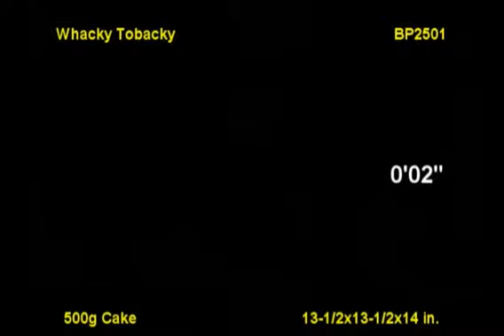Whacky Tobacky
Nine huge shots of gold brocade. 9 SHOTS